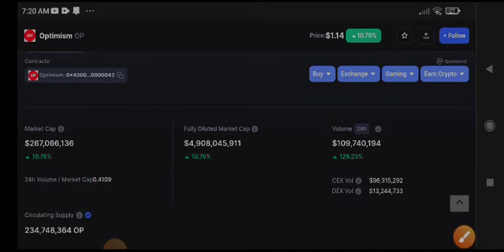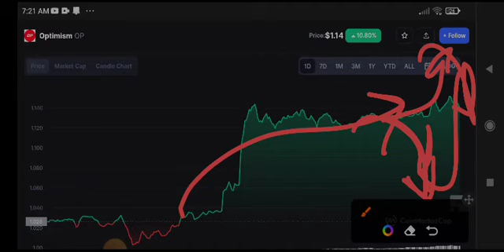Optimism Price Prediction! Op coin News Today